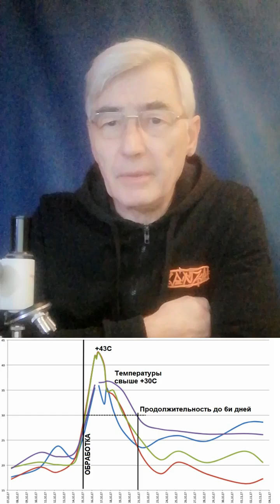КОРОТКО О ВАЖНОМ. ТЕМПЕРАТУРНЫЙ ФАКТОР ВОЗДЕЙСТВИЯ ЩАВЕЛЕВОЙ КИСОЛЫ С СИРОПОМ НА КЛЕЩЕЙ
Щавелевая кислота действует на клещей несколькими способами - о самом неожиданном мы расскажем здесь